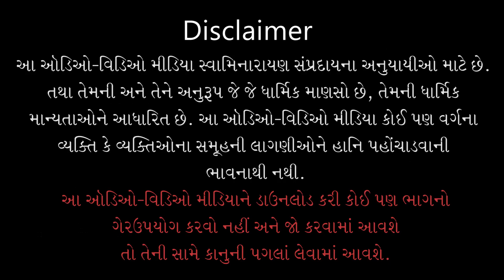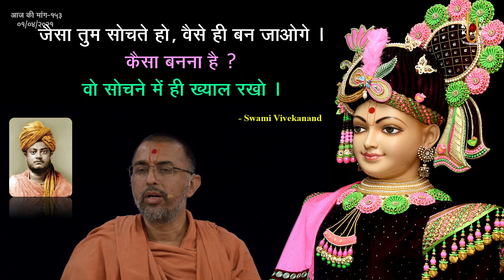Aaj Ki Mang -153 | आज की मांग - १५३ | Jivan Ko Positive.. | 01 Apr 2021 | Pu.Ishwarcharandasji Swami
Title: Jivan Ko Positive Kese Banayenge ?
Guj. Title: जीवन को पोजिटिव कैसे बनायेंगे ?
Type: Katha
Category: Aaj Ki Mang
Orator: Pu. Ishwarcharandasji Swami - Kundaldham
Event Date: 01 Apr 2021